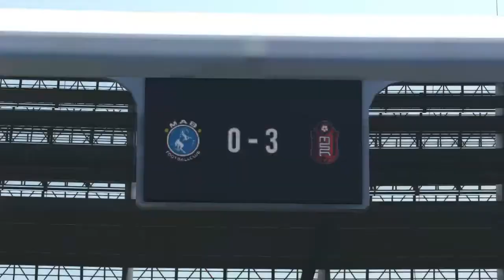Friendly Match-Man City 0 vs 3 Liverpool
ថ្ងៃមុន Man City ស៊ី Liverpool 5 ទល់នឹង 0 ថ្ងៃនេះស៊ីវិញបានតែ 3 គ្រាប់- PES 2016 Game-Man Blue 0 vs 3 Marseyside Red